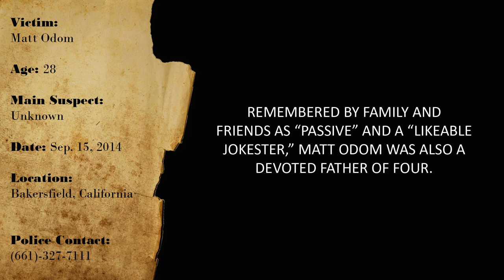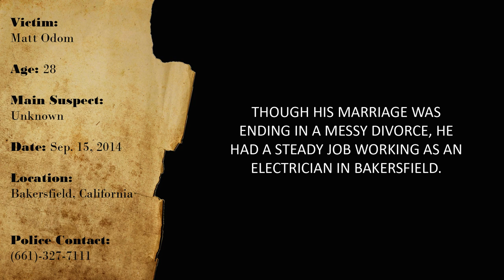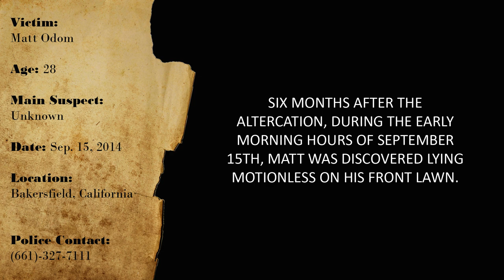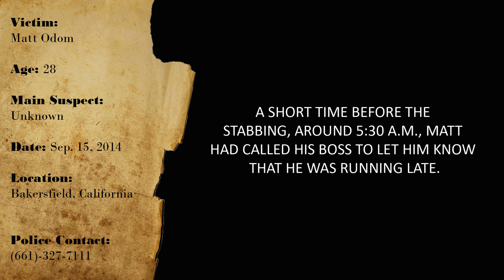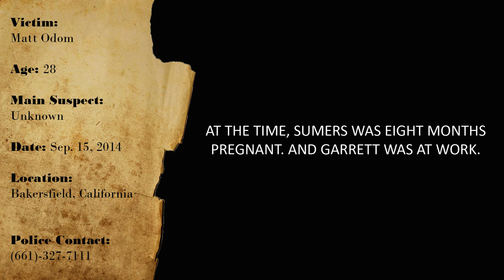CURIOUS CASES: MATT ODOM (Sep-15-2014)